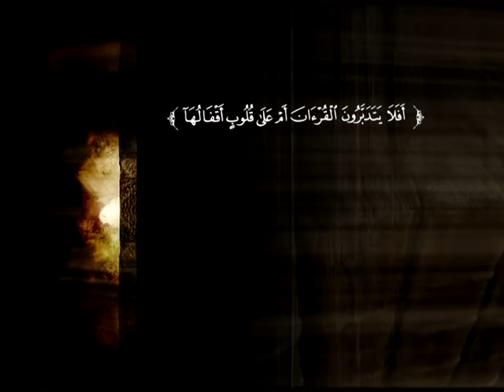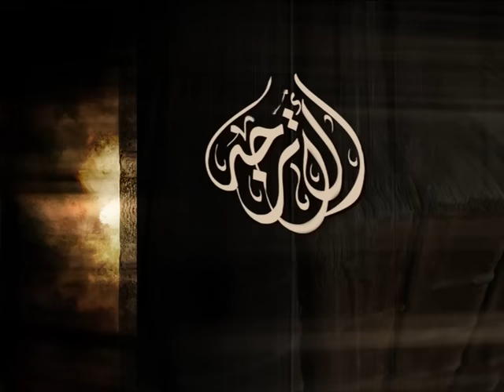تفسير سورة النجم من الآية 1 إلى الآية 30 | د. محمد بن عبد العزيز الخضيري